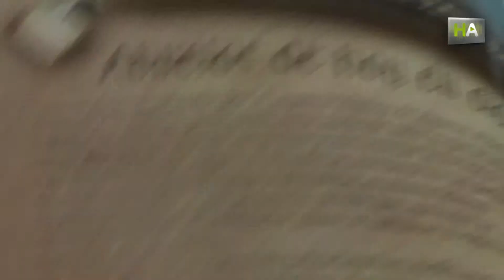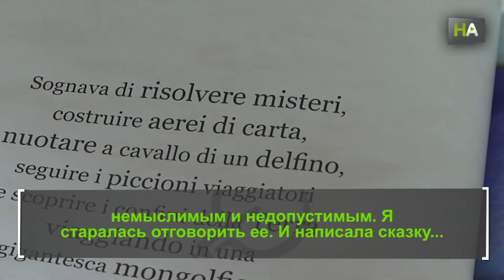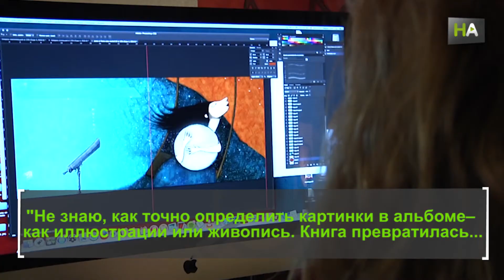НА Ракель Диас Регера. Иллюстрированные каталоги эмоций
Петь, писать и рисовать. И не обязательно в этом порядке. На этих трех столпах строилась творческая жизнь севильянки Ракель Диас Регера (род. В 1974 г.) Когда, по собственному выражению Ракель, она почувствовала себя «покинутой музыкой и принятой материнством», она открыла для себя удивительный мир иллюстрированного альбома. Этому предшествовали десять лет музыкальной карьеры в качестве текстовика и мимолетный успех диска, записанного ей с сестрой Нурией, в составе созданного ими вокального дуэта «Мальдеаморес» (2000 г.) А первый иллюстрированный альбом возник как попытка отговорить дочку Виолету от намерения стать принцессой. Четыре года спустя «Есть ли что-то скучнее, чем быть розовой принцессой?» переиздается в шестой раз и переведено на три языка. Книга используется как пособие в совместном обучении. И это было только начало. За последние четыре года в свет вышли уже 22 книги и Ракель буквально кипит идеями. Ей очень нравится все инвентаризировать и ее каталоги мам, бабушек и поцелуев уже полюбились читателям. Последнее произведение называется «Любовь и точка». Потому что после точки почти всегда следует продолжение.